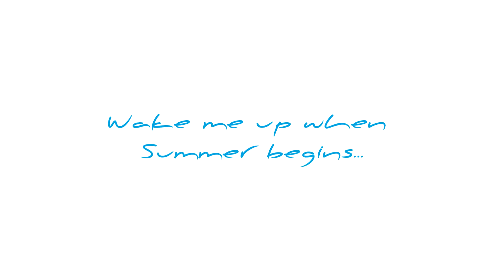Live the best boat experience | Don Blue Yachting - Mykonos - Paros - Athens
For us every customer is unique!
So in addition to visiting and exploring other islands, you can furthermore mix-and-match our boats and the sea in various events and services. Experience the unique hospitality and the unforgettable moments that only Don Blue Yachting can offer you!

* Private Cruises
Indulge yourself with the absolute sea, sun, and fun experience. Explore the Cyclades and the Aegean Sea in elegance and style!

* VIP Transfers
Mykonos is all about it’s crazy and amazingly beautiful beaches, so who needs a car when you have a boat to move around!

* Private Parties
Celebrating your birthday? Anniversary? or just feeling up for some fun? We will be more than happy to make all arrangements and celebrate with you!

* Honeymoon & Wedding
Can you imagine a more suitable place for a toast to your new life or a wedding proposal, than being just the two of you in the middle of a secluded beach?

* Corporate Events
Don Blue prime yachting can provide spectacular backdrops, excellent service, and a vibrant atmosphere that perfectly suit a special corporate event.

* Tender Services
We offer comprehensive tender services of the highest quality, covering Mykonos island and the broader Cyclades region.

* BareBoat Service
If you have the required speedboat captain’s license, simply select one of our boats and take it out for a ride with your friends and family!

TripAdvisor: Don Blue Yachting